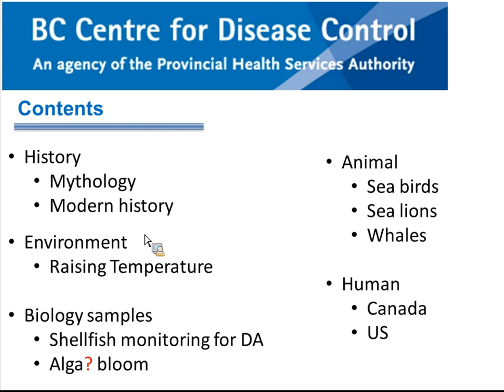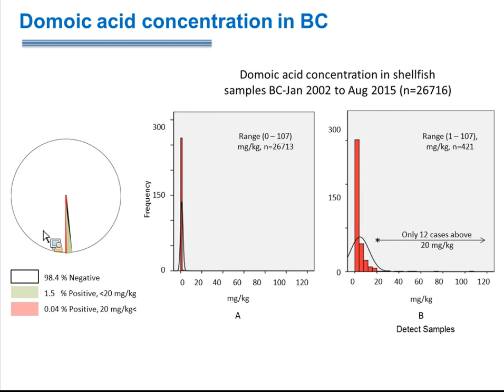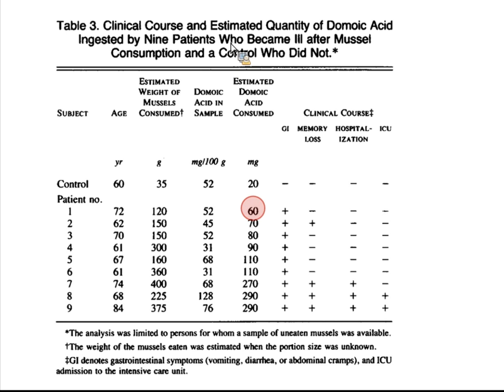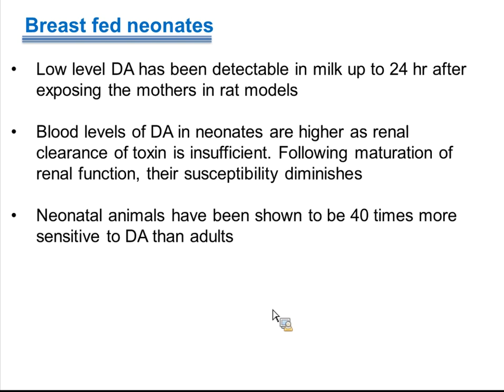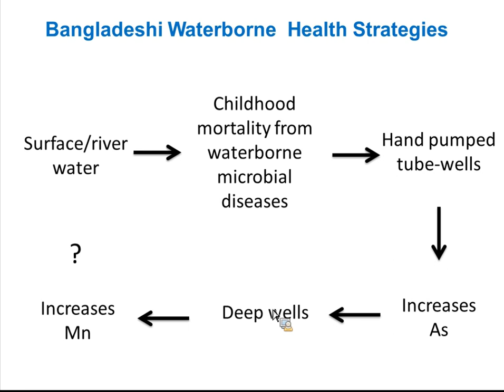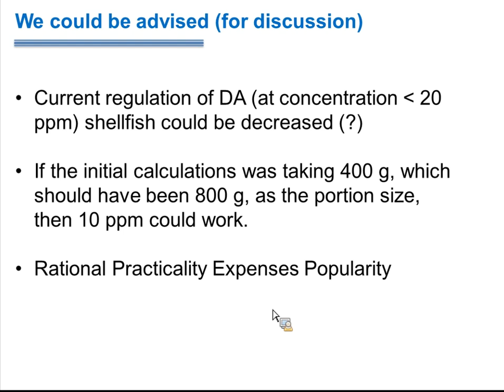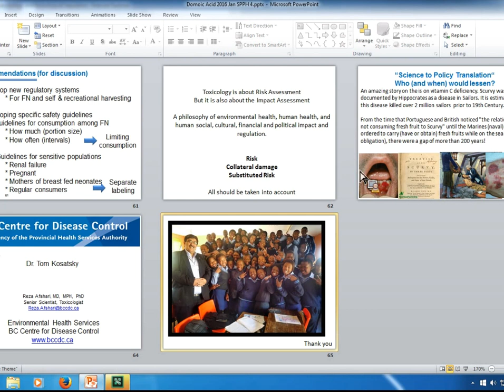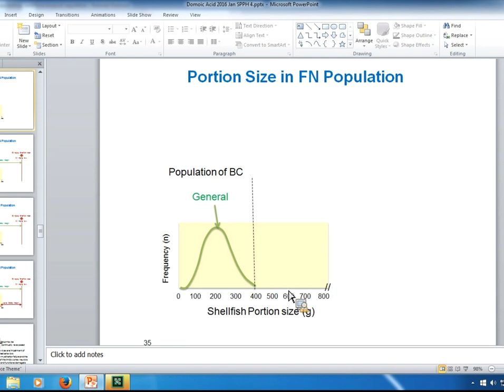Domoic acid: Epidemiology and toxicological regulation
Reza Afshari
Senior Scientist, Toxicology, Environmental Health Services
BC Centre for Disease Control